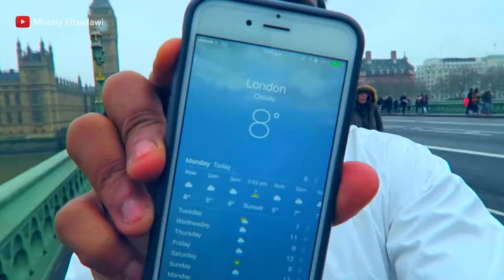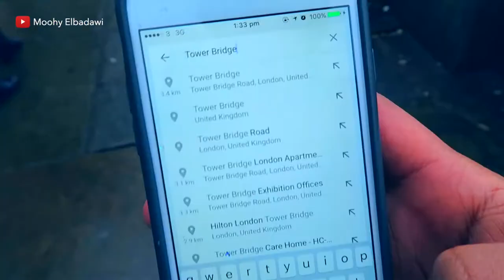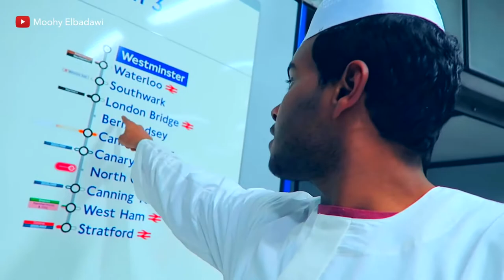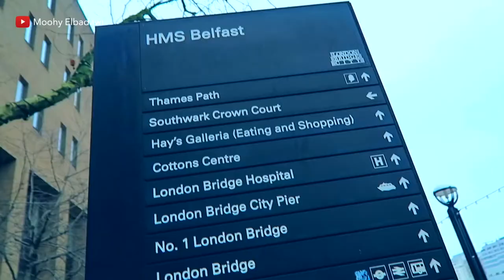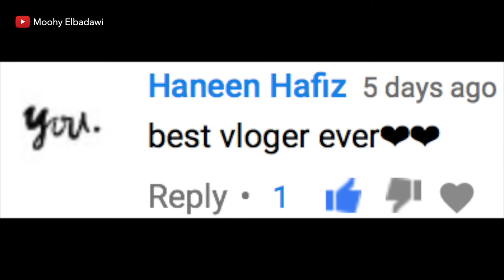سوداني في شوارع لندن | سوداني في بريطانيا | سوداني في أوروبا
سوداني_في_شوارع_لندن | سوداني_في_بريطانيا | سوداني_في_اوروبا | سوداني في لندن
في عام 1820 في عهد محمد على باشا والي مصر، قام إسماعيل كامل باشا بن محمد علي بغزو البلاد وكان جيشه يتكون اساسا من الاتراك والبوشناق من البوسنة والالبان و المغاربة والهنود و العربان كما استخدم العبابدة لشهرتهم في معرفة الدروب  الجدير بالذكر انه لم يتم استخدام اي مصري في الحملة حيث لم يتم تجنيد المصريين في ذلك الوقت. انتهت الحرب في عام 1822 بانتصار قوات إسماعيل باشا سابقة الذكر، وضمت اجزاء واسعة من السودان الشمالي والأوسط بما فيه مملكة سنار ما عدا دارفور للحكم الخديوى. عرفت تلك الفترة عند السودانيين بالتركية السابقة.

قام الخديو إسماعيل أبن إبراهيم باشا بن محمد علي باستكمال فتوحات جده في السودان واستطاع ضم المناطق الاستوائية حتى أوغندا بحلول عام 1875. وقام الزبير باشا أحد تجار (الرقيق) وحاكم بحر الغزال في عام 1873م،  بغزو دارفور وضمها لأملاك الخديوي في وقت لاحق.

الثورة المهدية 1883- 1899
Crystal Clear app kdict.png مقالة مفصلة: محمد أحمد المهدي
في العام 1880 قامت الثورة المهدية في السودان مدفوعة بمثالب الحكم التركي المصري وفساد موظفيه، وبدأت مسيرتها بعدة انتصارات محدودة اتسعت بسرعة بعدد من المعارك الكبيرة منها معركة شيكان الشهيرة والتي تم القضاء فيها على هكس باشا وجنوده من المصريين والإنجليز، وأخيراً فتحوا مدينة الخرطوم، وقضوا على غوردون لتنتهي بذلك فترة السيطرة المصرية على السودان.

كانت الأحوال في السودان سيئة في فترة عبد الله التعايشي الذي خلف المهدى في عام 1885 ودخل التعايشي في حروب داخلية وخارجية كثيرة كالحرب ضد الحبشة ومحاولة غزو مصر التي كانت قد صارت مستعمرة بريطانية بصورة رسمية في ذلك الوقت، ولم تتمكن قواته من هزيمة الجيش البريطاني. يشير البريطانيون للمهديين بلفظ الدراويش.

إعادة احتلال السودان

خريطة السودان الأنجلو مصري
في عام 1896 أنذرت الحكومة البريطانية فرنسا من الزحف في اتجاه السودان، بعثة عسكرية مشتركة مع مصر لاحتلال السودان وكان قائد الحملة اللورد هربرت كتشنر وقد هزم قوات الخليفة التعايشي في أم درمان في 2 سبتمبر 1898 وسقطت الخرطوم في يد القوات الغازية وانتهت الدولة المهدية. بنهاية عام 1900 اكتمل بسط السيطرة على كامل كردفان وتركت دارفور تحت حكم علي دينار الذي احتفظ بعلاقات طيبة مع الحكومة المركزية حتى قرب قيام الحرب العالمية الأولى.

حملة دنقلا
بعد استقرار الأحوال في مصر وتحسن الاقتصاد تحت الحماية البريطانية وإعادة تنظيم الجيش المصري قررت الحكومة البريطانية في 12 مارس 1896 إرسال بعثة عسكرية لإعادة احتلال مديرية دنقلا بدعوى تخفيف الضغط عن الإيطاليين في كسلا في شرق السودان. إلا أن الهدف الأرجح هو مخاوف البريطانيين من احتلال الفرنسيين للسودان مع توارد أنباء عن تحرك قوات فرنسية من الكونغو بقيادة الميجر مارشاند (أنظر حادثة فشودة أدناه).

السودان الان,
السوداني حر,
السودان مباشر,
السوداني,
السودان واثيوبيا,
السودانيين,
السودان زمان,
السودان كورونا,
السودان سونا,
السودان اثيوبيا,
السودان بخيرو,
السودان aj+,
cairo time السودان,
السودان dw,
اغاني جنوب السودان dj,
dj جنوب السودان,
dns السودان,
dna السودان,
dns ببجي السودان,
dhl السودان,
فحص dna السودان,
qalby etmaan السودان,
gta السودان,
السودان اليوم,
joe hattab السودان,
jalaa media السودان,
kfc السودان,
kfc في السودان,
السودان live,
تلفزيون السودان live,
اذان السودان mp3,
ابن السودان mk,
اغاني غرب السودان mp3,
ترانيم كروان السودان mp3,
قراء السودان mp3,
mtn السودان,
اعلان mtn السودان,
دعاية mtn السودان,
step news السودان,
omar adv السودان,
الماسونية في السودان pdf,
قبائل جنوب السودان pdf,
pubg السودان,
السودان rt,
سايفر السودان reaction,
don't rush السودان,
السودان s24,
احداث السودان s24,
قناة جنوب السودان sstv,
تلفزيون السودان sudan tv,
suna السودان,
s7s في السودان,
السودان the voice,
السودان tv مباشر,
السودان tv,
قناة السودان tv,
talentop السودان,
قناة السودان مباشر tv,
tedx السودان,
tik tok السودان,
السودان vs مصر,
السودان vs اثيوبيا,
the voice السودان,
vpn في السودان,
vpn السودان,
الجزائر vs السودان 1994,
wwe في السودان,
zy في السودان,
السودان ومصر 4-0,
السودان 1970,
السودان 1989,
السودان 1920,
السودان 1980,
السودان 1960,
السودان 1950,
السودان 1930,
السودان 13,
مهند السوداني 1,
السودان 2020,
السودان 2050,
السودان 2008,
السودان 2019,
السودان 2040,
السودان 2017 فيزياء,
السودان 24,
السودان 2016 فيزياء,
برنامج الصندوق 2 السوداني,
الزفة 2 السوداني,
الصندوق 2 السوداني,
المطبخ السوداني 2,
المطبخ السوداني 2 ملاح الروب,
مدرسة المشاغبين السودانية 2,
الاهلي والهلال السوداني 2-1,
المطبخ السوداني 2 بسكويت النشادر,
السودان 30 يونيو,
السودان 30 يونيو 2020,
السودان 360,
السودان 30,
30 يونيو السودان,
مظاهرات السودان 30 يونيو,
مظاهرات السودان 30,
ثورة السودان 30 يونيو,
كنز 3 السودان,
دروب 3 السودان,
صوتك كنز 3 السودان,
3 يونيو السودان,
مدرسة المشاغبين السودانية 3,
مهند السوداني 3,
السودان 4k,
كنار السودان 4g,
4g السودان,
مهند السوداني 4,
علي السوداني 4,
فنادق السودان 5 نجوم,
اخبار السودان 5/5/2020,
5g في السودان,
area 51 السودان,
مهند السوداني 5,
مازيمبي والهلال السوداني 5,
السودان 62,
السودان 64,
السودان 61,
السودان 63,
السودان 6 ابريل,
ثورة السودان 6 ابريل,
6 ابريل السودان,
6 ابريل مظاهرات السودان,
الثورة السودانية 6 ابريل,
6 أبريل في السودان,
مهند السوداني 6,
مظاهرات السودان 6 ابريل 2019,
الثورة السودانية 6 ابريل 2019,
السودان 7 يوليو,
عاصمة السودان 7 حروف,
اخبار السودان 7 مايو,
السودان سنه 70,
مهند السوداني 7,
مهند السوداني 8